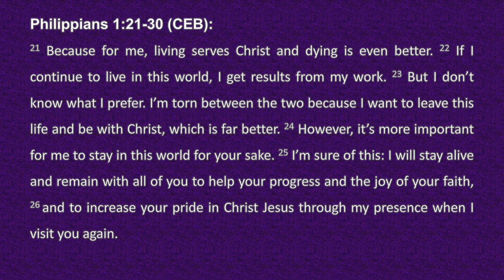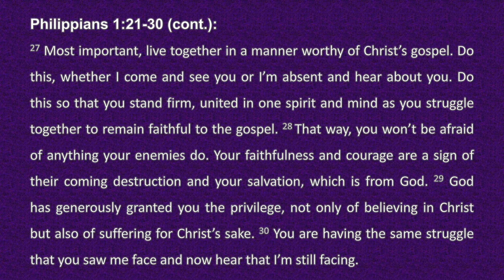4/3/20 Daily Devotional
Digital Resources:
-All music and sounds were provided from Apple's iMovie application; none of the music or sounds were created by the maker of this video.
-The opening and concluding images were made at canva.com by the creator of this video.

Physical Resources:
-Rogers, Fred. The World According to Mister Rogers: Important Things to Remember. New York, NY: MJF Books, 2003, 161.
-Green, Joel B. The CEB Study Bible with Apocrypha. Nashville, TN: Common English Bible, 2013.